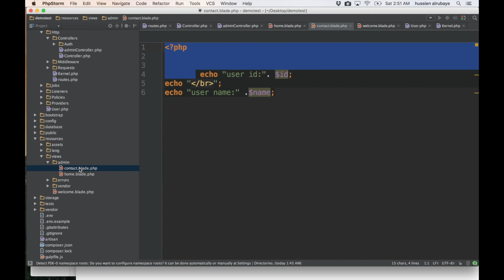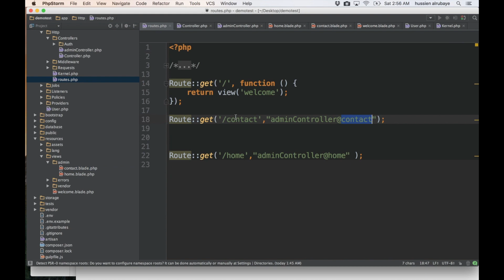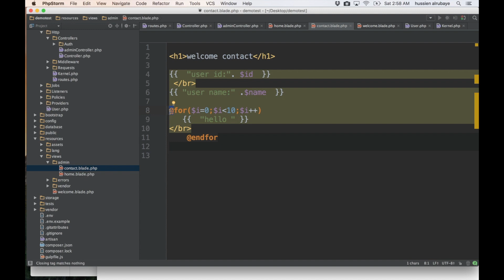6- Laravel || pass data, blade تمرير البيانات